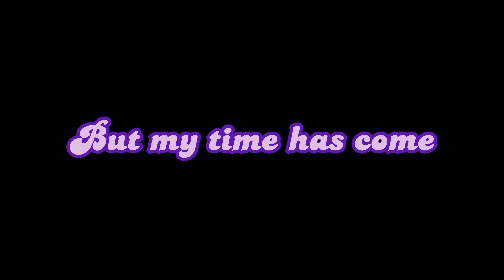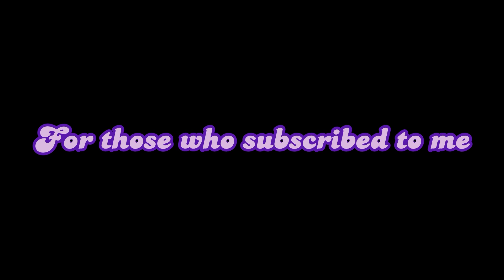Im sorry guys……